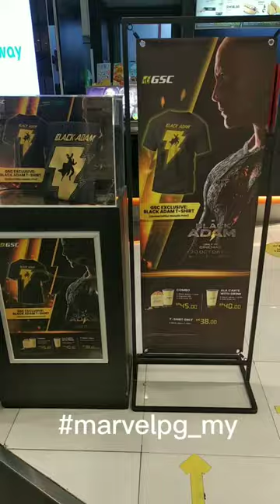Enter Black Adam! GSC cinema T-Shirt movie promo tie-in